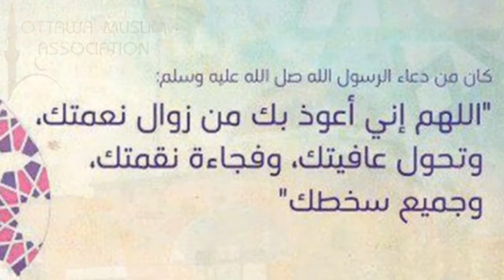Do you want to have a life full of blessings. By: sheikh Munir Shalghum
Do you want to have a life full of blessings. By: sheikh Munir Shalghum.  Friday khutba